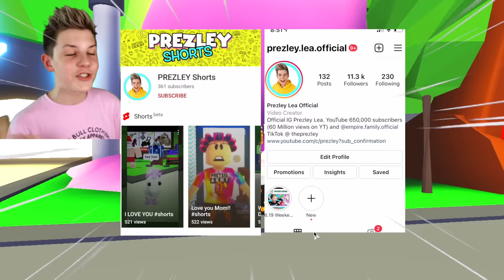How To Get INSIDE The GUMBALL MACHINE & UNLOCK FREE Ocean Eggs in Adopt Me!!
WORKING HACKS to get ANY Adopt Me Ocean Pets you want!

HACKS To Make MILLIONS of BUCKS in Roblox Adopt Me!! Broke To RICH in 15 minutes!!

PREZLEY vs THE BEST Fossil Egg Hatcher in Adopt Me!! PREZLEY vs MISS CHARLI
Use star code PREZLEY when buying robux to support me and the PRETZEL ARMY!!  How to Hatch T-REX & DODO in Adopt Me! WORKING 2020!

Prezley Adopt Me, Prezly Adopt Me, Presley Adopt Me Pretzel Army Adopt Me

Prezley tries viral tiktok hacks in adopt me to show you adopt me secrets, adopt me codes and adopt me hacks to get your dream pet. Prezley also shows you how to get free fly potion in adopt me and how to get free ride potion in adopt me.

Prezley likes watching lankybox roblox, PrestonPlayz, MeganPlays Roblox, IamSanna, Leah Ashe, Mr Beast Gaming, Ronald OMG, Norris Nuts Gaming, Norris Nuts gaming Adopt Me, Denis, Denis Daily, Lazar Beam, ItsFunneh and Flamingo.